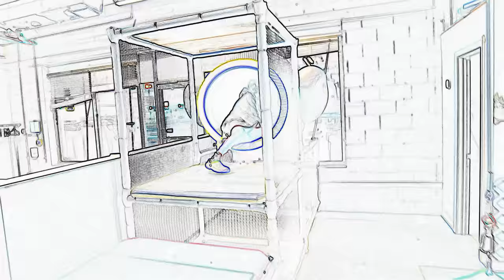Sundrop & Moondrop Prop for FNAF Security Breach (Behind the Scenes)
V Family Vlogs bought Superstar Daycare set for FNAF Security Breach in real life. This prop is for Sundrop and Moondrop in Five Nights at Freddy's. They drove a long way to get this amazing indoor playset. They had to take down each playset then pack it up for a long drive home.